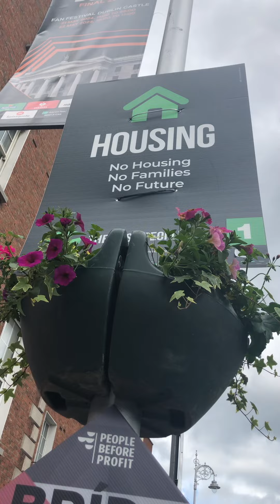So far, so bad. Treachery. 28/5/2024